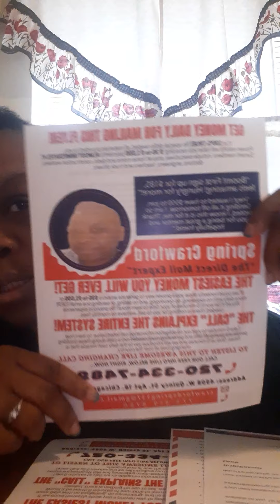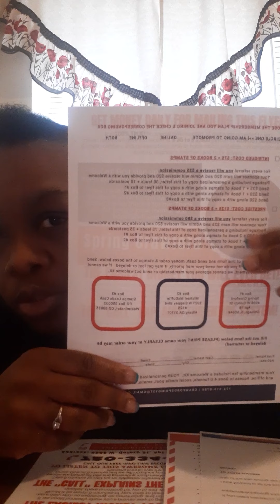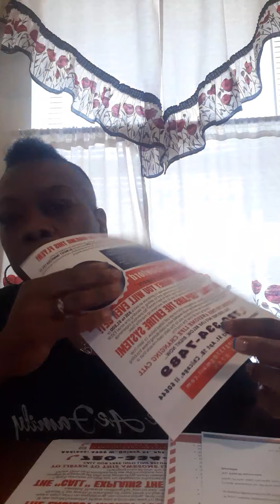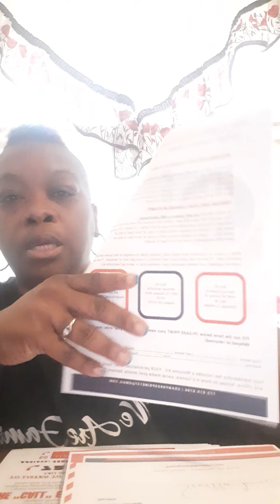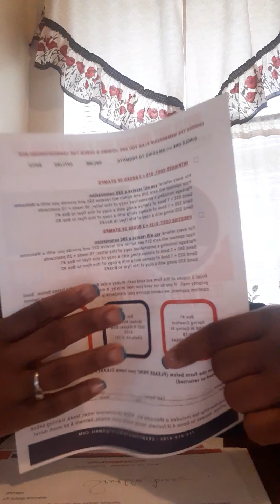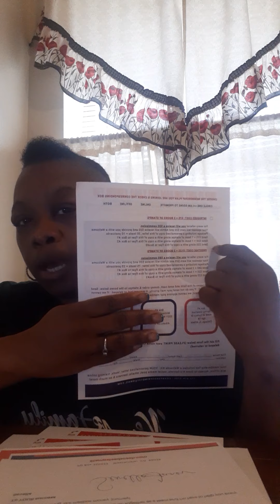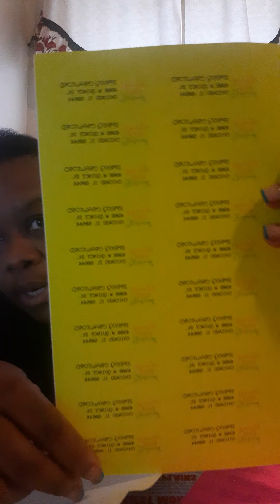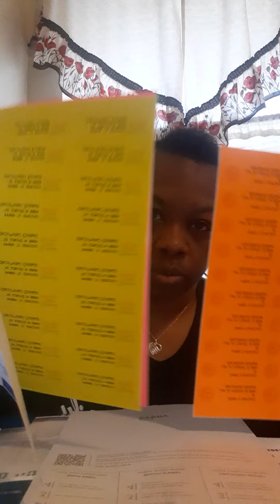Stamps, leads and Cash new direct opportunity!!!!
Get money with this New Direct Mail opportunity daily !!! $35 to 1,500 payments!!!

Training provide.

Back office provided.

On and offline Training provide all this when you join you get access to a back office where you will learn the basics of Direct mail.